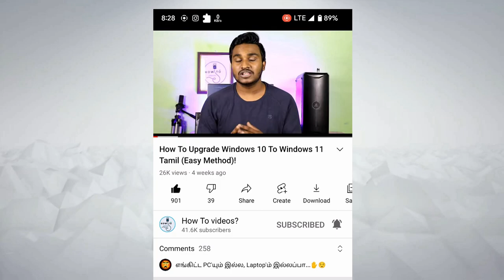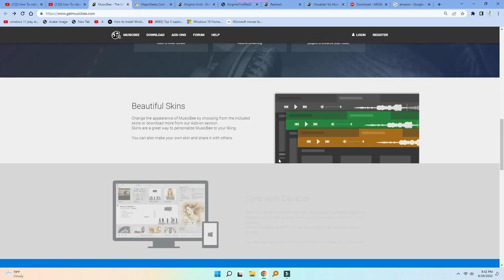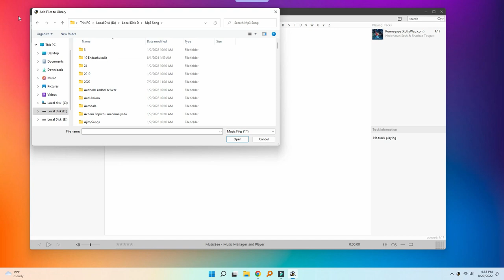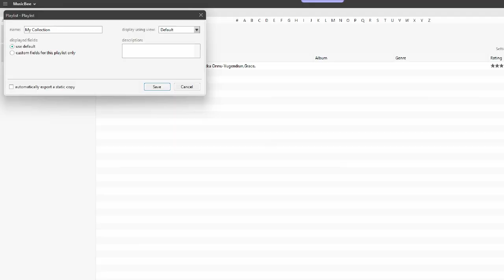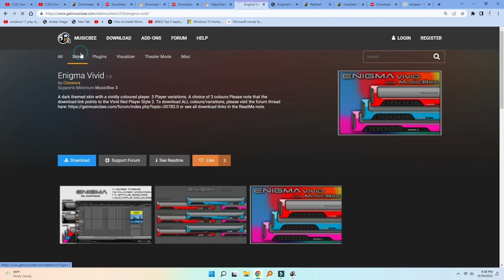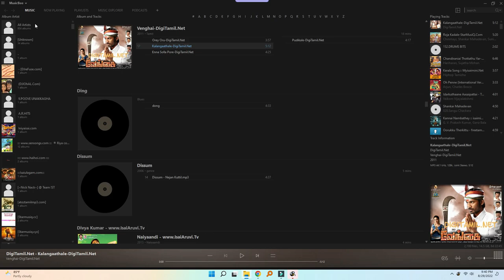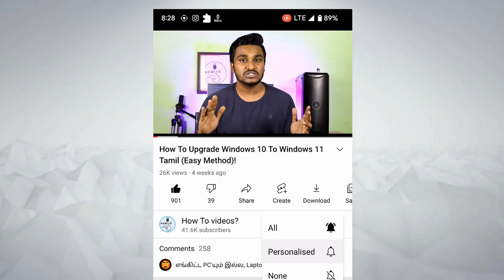Music Bee- Best Offline Music Player For Windows!